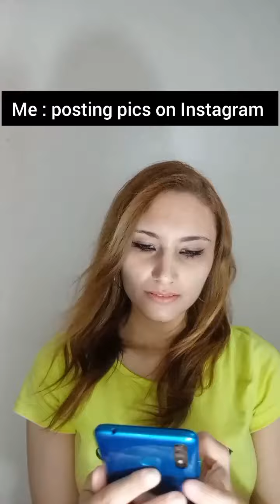Koi Itna Khoobsurat kaise ho sakta hai ?